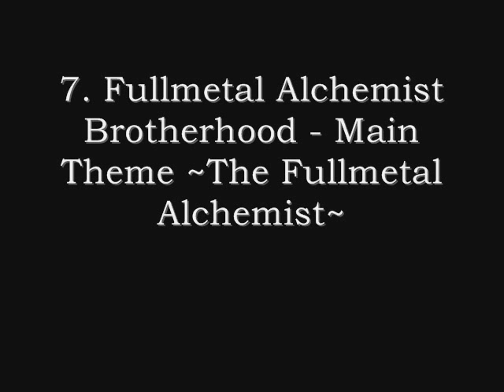Top 10 Anime OST 10 - 7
My top 10 anime OST

10. Toradora - Lost my Pieces by Yukari Hashimoto
9. One Piece - The, the, the Strongest by Kohei Tanaka and Shiro Hamaguchi
8. Death Note - L's theme by by Yoshihisa Hirano and Hideki Taniuchi
7. Fullmetal Alchemist Brotherhood - Main Theme ~The Fullmetal Alchemist ~ by Akira Senju